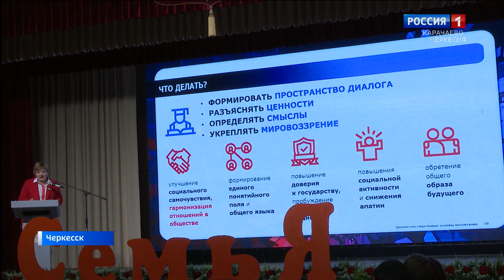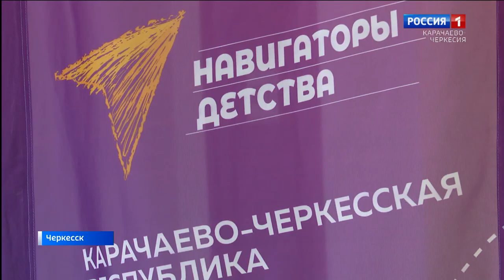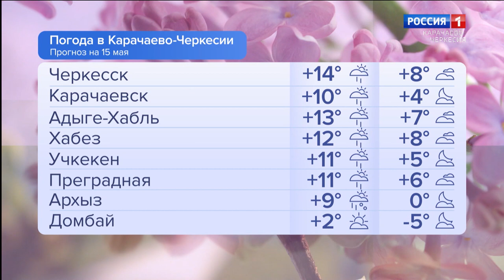Утро России. Карачаево-Черкесия 15.05.2024